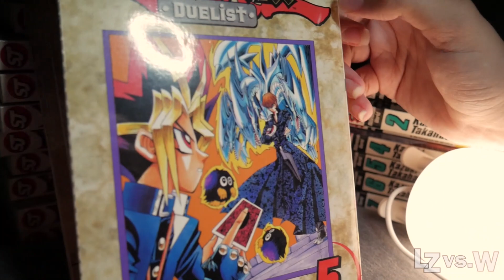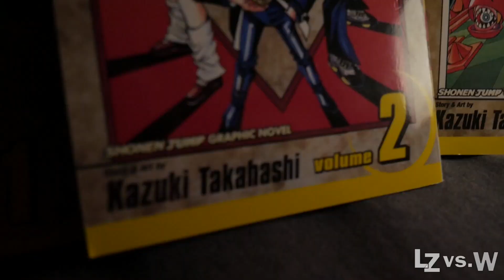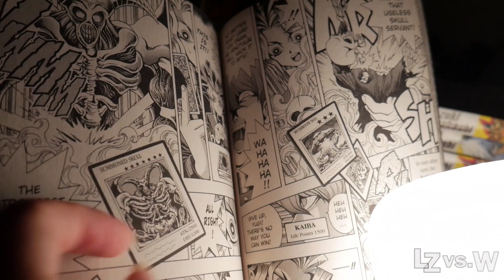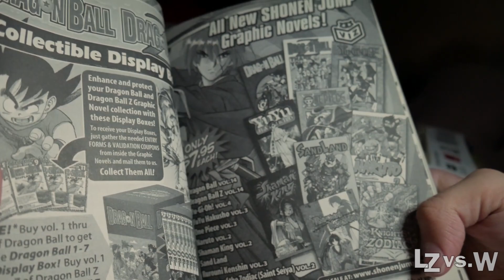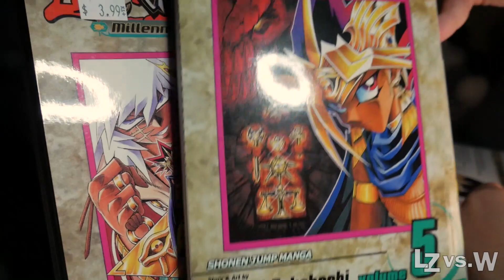MINT CONDITION Yu-Gi-Oh! Manga Unboxing!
Time to UNBOX our CHILDHOOD! I swear, we found these volumes in mint condition at a used bookstore! Considering they're out of print, I was really excited to find almost a complete set! I’m only on volume 16 as of now, but I’m already enjoying the manga much more than the anime. Though, the anime will always have a place in my heart!

What do you guys think? Anime or manga for Yu-Gi-Oh!? Omnibus or individual volumes? Joey or Jonouchi? Find out what we think by watching the video! And feel free to start up any manga discussions or debates in the comment section!